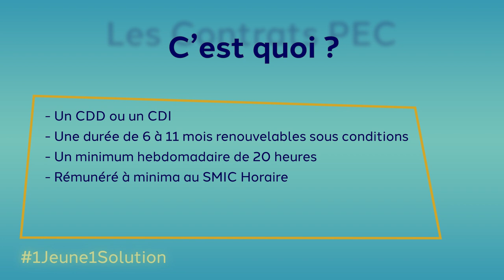Les Contrats PEC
Les jeunes de la Mission Locale du bassin d'emploi de Charleville Mézières ont réalisé un reportage sur les contrats PEC dans le cadre du plan 1jeune1solution.
Merci à la ville de Bogny sur Meuse et à son service animation pour son accueil.
Besoin de plus d'info ? Contactez votre Mission Locale, votre agence Pôle emploi ou CAP emploi.

Une production ML Prod.